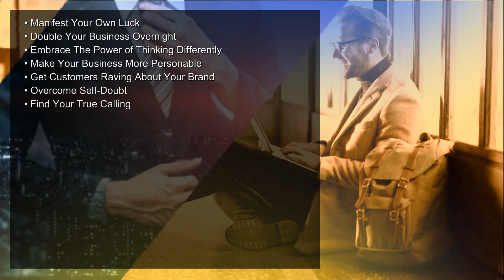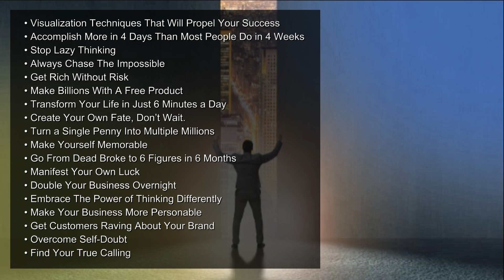Get the World's Best Daily Business Coaching Program!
Have you ever wondered what business you should build?
Are you tired of buying courses that don't deliver results?
Do you ever feel like nothing works no matter what you do?

Are You Ready For Something Different?

Completely different and unlike anything else.

Daily business coaching that will help you
start living the life of your dreams.

It will help you:

• Visualization Techniques That Will Propel Your Success
• Accomplish More in 4 Days Than Most People Do in 4 Weeks
• Stop Lazy Thinking
• Always Chase The Impossible
• Get Rich Without Risk
• Make Billions With A Free Product
• Transform Your Life in Just 6 Minutes a Day
• Create Your Own Fate, Don’t Wait.
• Turn a Single Penny Into Multiple Millions
• Make Yourself Memorable
• Go From Dead Broke to 6 Figures in 6 Months
• Manifest Your Own Luck
• Double Your Business Overnight
• Embrace The Power of Thinking Differently
• Make Your Business More Personable
• Get Customers Raving About Your Brand
• Overcome Self-Doubt
• Find Your True Calling